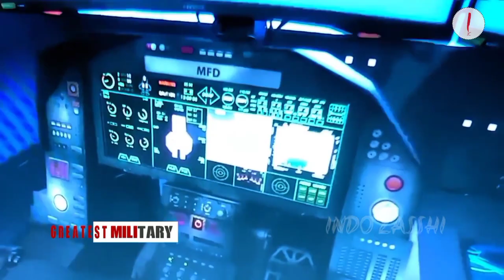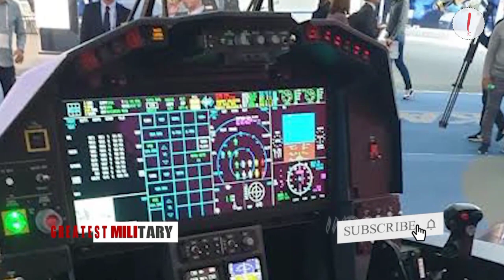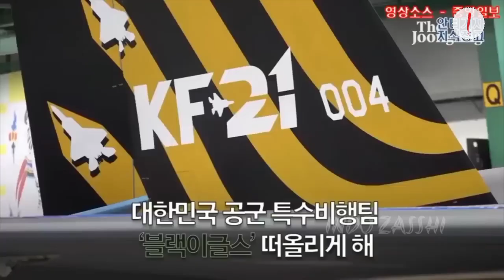WAH! TERNYATA KORSEL TAK 'SUDI' BERI KF-21 BORAMAE KEPADA NKRI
Indonesia Jangan Senang Dulu, Korsel Ternyata Tak 'Sudi' Beri KF-21 Boramae kepada NKRI

Penerbangan perdana ini akan menyita perhatian dunia internasional.

Sebab KF-21 Boramae merupakan jet tempur buatan Korsel pertama kali dalam sejarah.

Juga adanya keterlibatan Indonesia dalam proyek ini membuat dunia ingin tahu apakah negara Asia Tenggara mampu membangun jet tempur sendiri.

Bila nantinya KF-21 Boramae berhasil terbang perdana, uji coba masih akan berlanjut.

Yakni uji coba terbang.

KF-21 Boramae harus mendapat 2.200 jam terbang supaya bisa masuk lini produksi.

"Uji terbang, yang dilakukan lebih dari 2.200 kali selama empat tahun, merupakan tonggak terbesar dalam pengembangan KF-21.

Keberhasilan atau kegagalan proyek KF-21 bergantung pada seberapa efektif dan tepat waktunya uji coba ini," jelasnya.